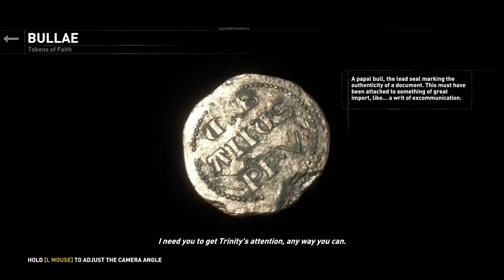Rise of the Tomb Raider Walkthrough Part 11 - The Fall [PC Gameplay 1080p 60FPS]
Rise of the Tomb Raider has arrived on PC, and it is still a fantastic sequel with an engaging narrative, well designed combat, and seamless pacing. In this video we are going to take a look at Rise of the Tomb Raider running on the MSI GeForce GTX 970 Gaming 4G OC 1528MHz and memory 8Ghz. The games is running at 1080p and 60FPS, Ultra settings with  2x SMAA. Enjoy gameplay Rise of the Tomb Raider running on the MSI GTX 970 OC 1528Mhz and memory 8Ghz!

In her first adventure, Lara Croft was forged into a true survivor, but she glimpsed a deeper, secret world. In the next chapter of her journey, Lara must use her survival skills and wits, learn to trust new friends, and ultimately accept her destiny as the Tomb Raider. Rise of the Tomb Raider builds upon the formula that made Tomb Raider a success, and features the return of Camilla Luddington as Lara Croft. Luddington will take character performance to new heights as Lara pushes herself beyond human limits and is confronted with what it means to become a hero. Once again, Crystal Dynamics is proud to have the award-winning author Rhianna Pratchett as a key member of the writing team, helping craft a story that delves into Lara's inner turmoil and motivations in this critical second act of her journey.

CPU: Devil's Canyon i5 4690K OC 4,8GHz
GPU: MSI GTX 970 GAMING 4G OC 1528MHz and memory 8Ghz!
RAM: Kingston HyperX Savage 16GB 2400MHz CL11
Motherboard: MSI Z97 GAMING 5
SSD: Kingston 240GB HyperX Fury
SSD:  Kingston 240GB HyperX Savage
HDD: 1500GB MediaMax
PSU: Seventeam ST-P0520PBA Cilense Modular 520W
Display: 23" ASUS IPS
Headphones: ROCCAT Kave XTD Digital 5.1
OS: Windows 10 Pro 64bit